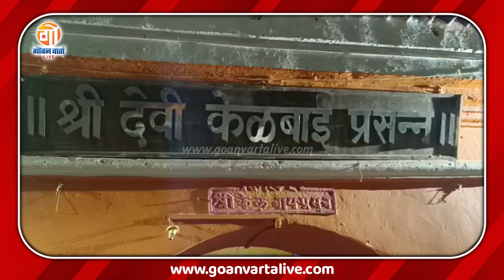VILLEGERS REQUEST TO OPEN THE KELBAI TEMPLE SHRINE | मये येथील केळबाई देवस्थान लवकरात लवकर सुरू करा,